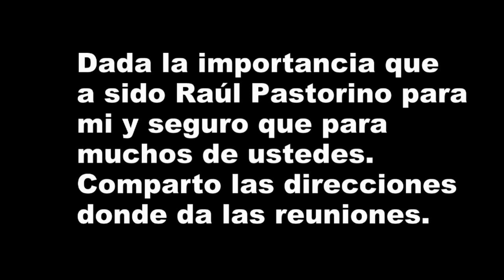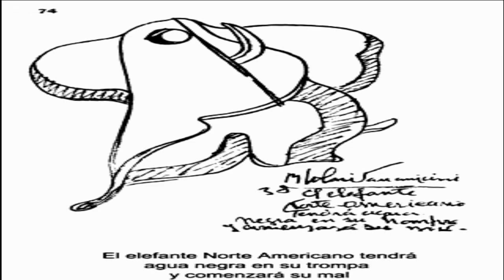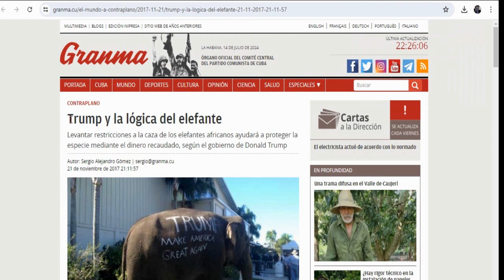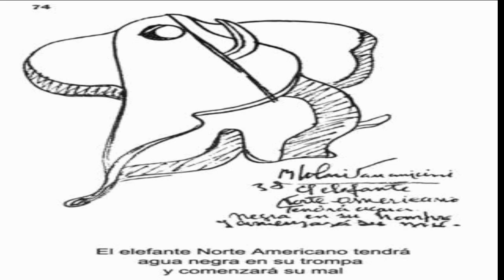LA OREJA Y LA TRUMP,-PETA